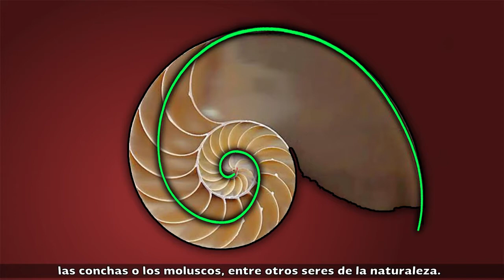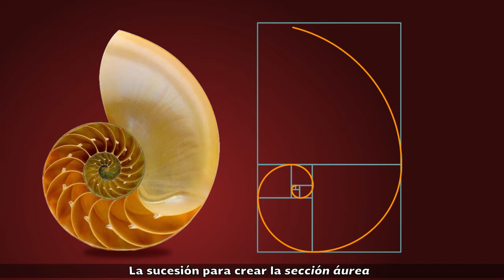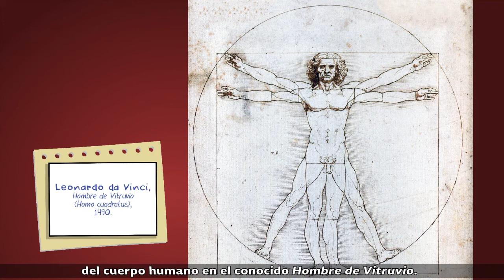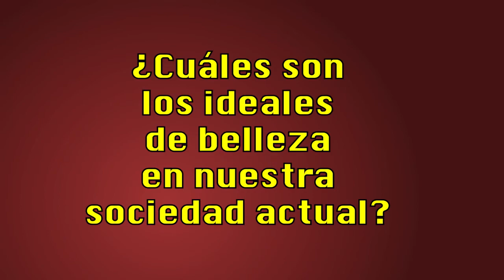8. Lo bello en las artes visuales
Nivel: Telesecundaria
Asignatura: Artes. Artes Visuales
Grado: Segundo
Bloque 2
Eje. Apreciación estética y creatividad
Subtitulado